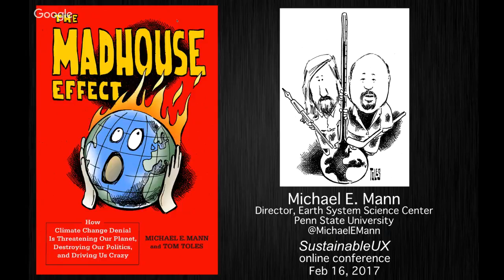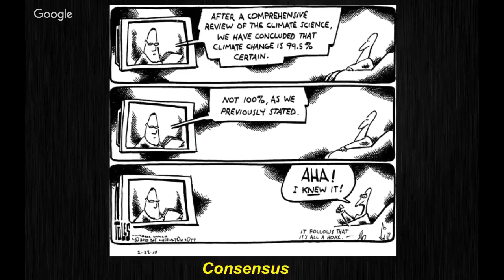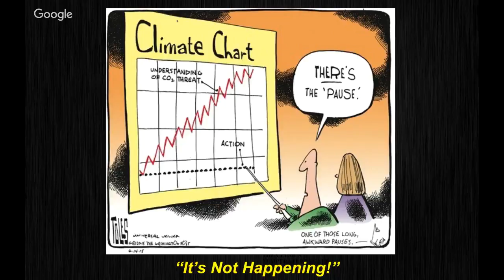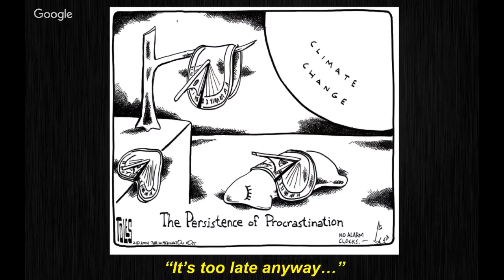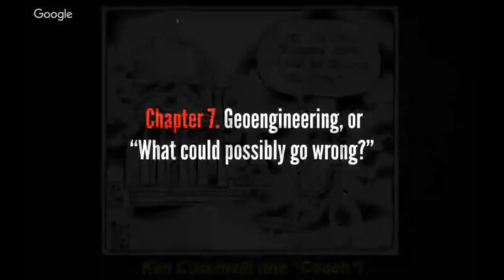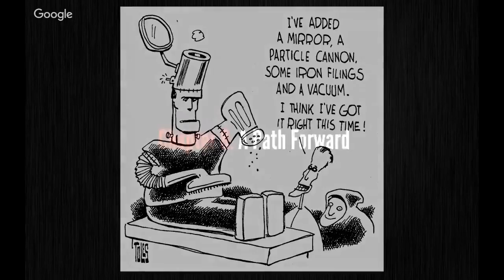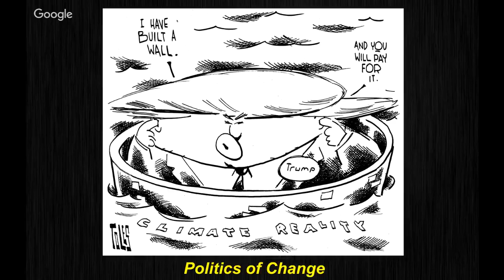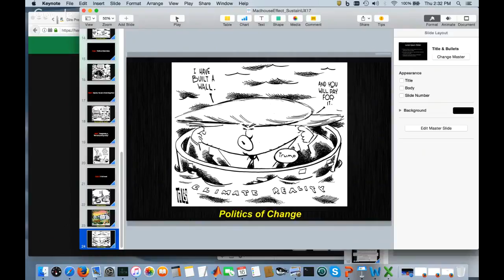The Madhouse Effect, with Michael Mann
Talk given live at SustainableUX 2017.
Dr. Michael Mann

The award winning climate scientist Michael E. Mann and the Pulitzer Prize-winning political cartoonist Tom Toles have fought at the frontlines of climate denialism for most of their careers. They have witnessed the manipulation of the media by business and political interests and the unconscionable play to partisanship on issues that affect the well-being of millions. The lessons they have learned have been invaluable, inspiring this brilliant, colorful escape hatch from the madhouse of the climate wars.

Curators note: climate-aware designers are constantly challenged to defend the validity of sustainable practices thanks to the pervasive reach of denialism (in the US, anyway). Dr. Mann's well-argued and entertaining work will arm you to help best counter the arguments of the denier movement, or at least help you preserve your sanity while trying to do so.

About Dr. Mann

Dr. Michael E. Mann is Distinguished Professor of Atmospheric Science at Penn State, with joint appointments in the Department of Geosciences and the Earth and Environmental Systems Institute (EESI). He is also director of the Penn State Earth System Science Center (ESSC).

Dr. Mann was a Lead Author on the Observed Climate Variability and Change chapter of the Intergovernmental Panel on Climate Change (IPCC) Third Scientific Assessment Report in 2001 and was organizing committee chair for the National Academy of Sciences Frontiers of Science in 2003. He has received a number of honors and awards including NOAA's outstanding publication award in 2002 and selection by Scientific American as one of the fifty leading visionaries in science and technology in 2002. He contributed, with other IPCC authors, to the award of the 2007 Nobel Peace Prize. He was awarded the Hans Oeschger Medal of the European Geosciences Union in 2012 and was awarded the National Conservation Achievement Award for science by the National Wildlife Federation in 2013. He made Bloomberg News' list of fifty most influential people in 2013. In 2014, he was named Highly Cited Researcher by the Institute for Scientific Information (ISI) and received the Friend of the Planet Award from the National Center for Science Education. He is a Fellow of the American Geophysical Union, the American Meteorological Society, and the American Association for the Advancement of Science. He is also a co-founder of the award-winning science website RealClimate.org.

Dr. Mann is author of more than 200 peer-reviewed and edited publications, and has published three books including Dire Predictions: Understanding Climate Change, The Hockey Stick and the Climate Wars: Dispatches from the Front Lines, and most recently, The Madhouse Effect with Washington Post editorial cartoonist Tom Toles.